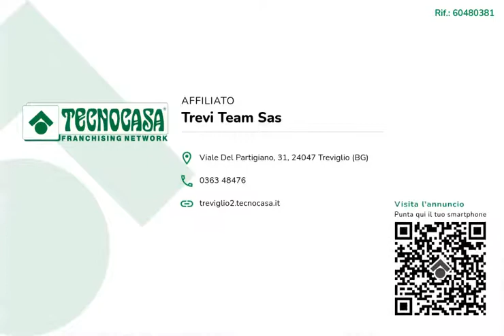PONTIROLO- Trilocale con giardino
Pontirolo Nuovo - Appartamento in villa del 2002 a piano terra con giardino privato di 150mq.
Internamente soggiorno con angolo cottura, disimpegno, bagno, camera matrimoniale, cameretta e taverna con lavanderia.
Compreso box doppio.